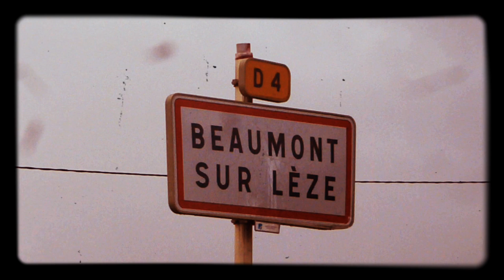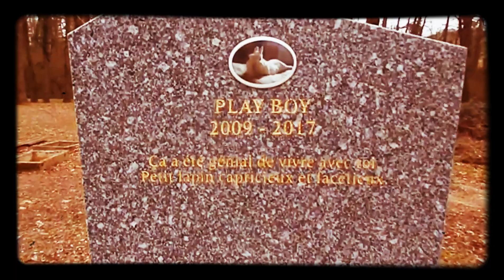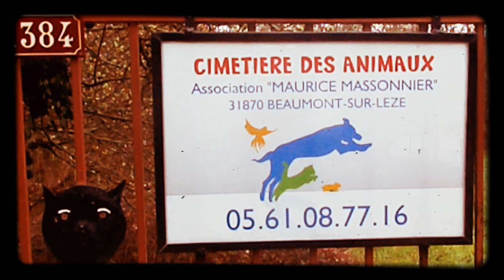Beaumont S/Lèze - Cimetière des animaux Maurice Massonnier [où est enterré nôtre ami Schpountz]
Nous avons filmés le Cimetiere des animaux à Beaumont S/Lèze à la demande du Régent de ce Cimetière.
Cimetière des Animaux Maurice Massonnier à Beaumont S/Lèze.

Pour le 1er Novembre 2019 nous sommes pour que nos animaux morts soient honorés.
Nous avons voulus marquer le coup pour nos animaux.
Schpountz, Doudou, Ninoune, Snoopy, Pâguitta, Paulette, Nannïe...Etc